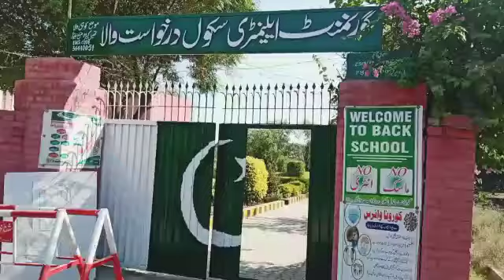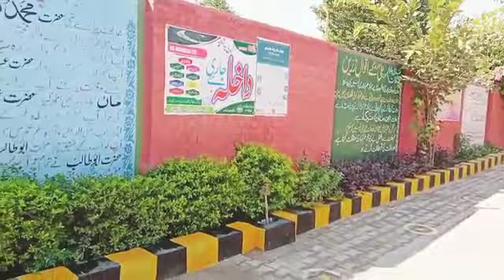Beautiful School, Govt Middle School Darkhast wala, Kohiwala , Lab pe aati hey duaa ban k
Govt middle school darkhast wala kohiwala kabirwala khanewal